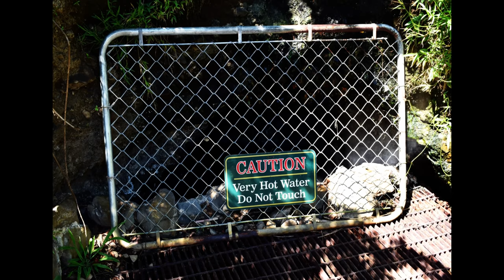Belknap Hot Springs - Oregon Cascades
The historic hot springs resort offers accommodations, soaking in the mineral-rich water, and a variety of outdoor opportunities.
Soundtrack:
Lights on the Gold Shore - Time For Us
under Filmora End User License Agreement